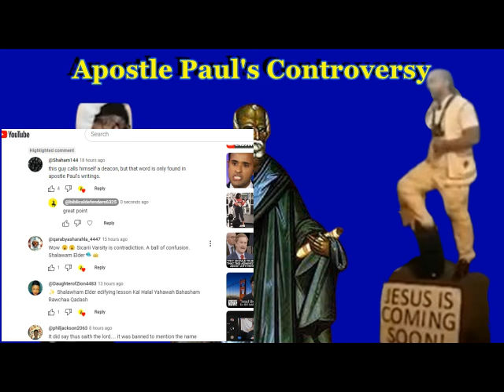HATERS OF PAUL THE CONTROVERSY TO THE REST IS SPEAK I NOT THE LORD